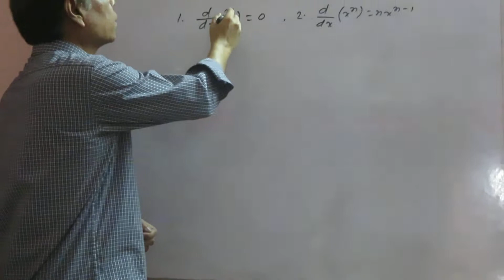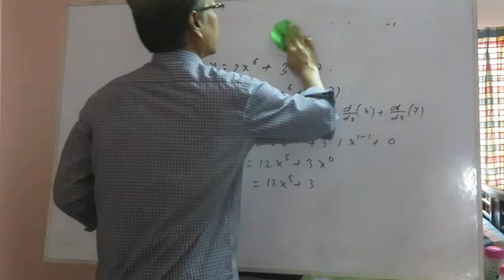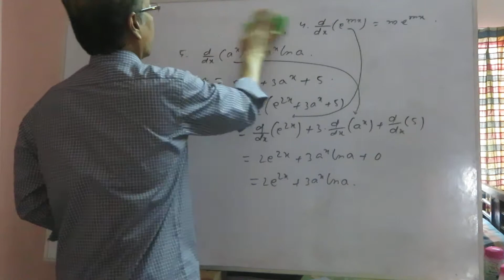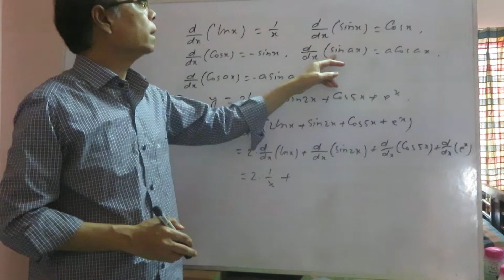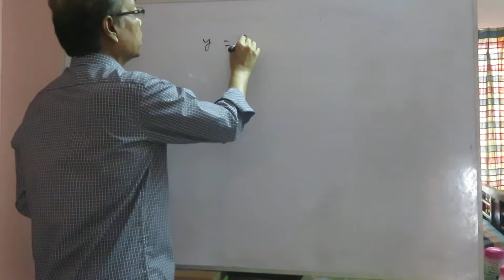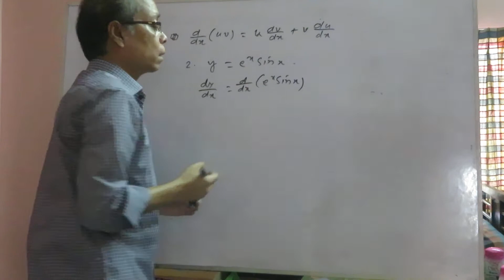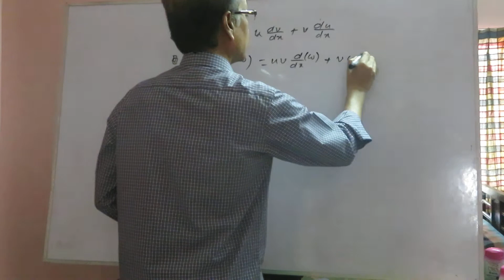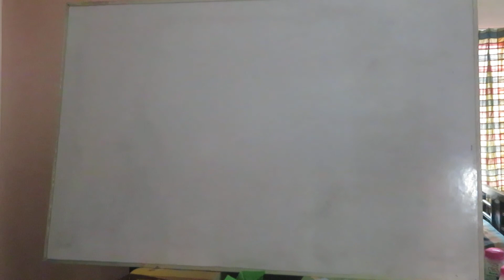calculas , part 4 hsc higher math 1st paper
calculas , part 4
hsc higher math 1st paper
Md. Samshul Alam                                                                                                                             Lecturer of Mathematics
Mir Abdul Karim College , Mirpur , Kushtia